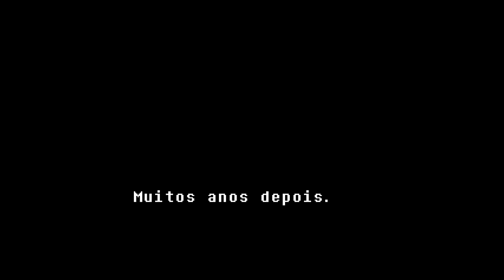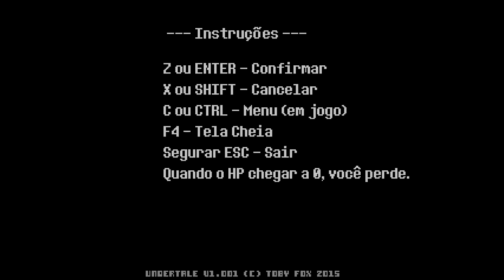Undertale - Episódio 1: Caindo no Underworld [ Legendado PT-BR ]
Nesse primeiro episódio damos início a minha série de um dos jogos mais populares na internet, Undertale! Sem saber exatamente onde estamos após cair no Underworld, conhecemos Toriel e nos encontramos em um grande dilema no final. Chega de apresentações, sejam bem-vindos ao meu Let's Play de Undertale completamente Legendado em PT-BR!